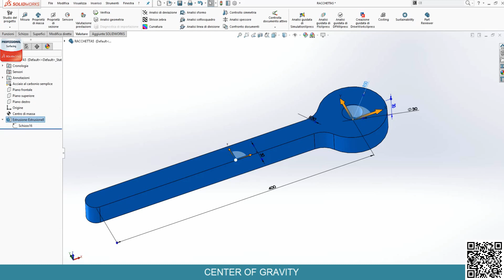CENTER OF GRAVITY SOLIDWORKS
CENTRO DI MASSA BARICENTRO
SOLIDWORKS